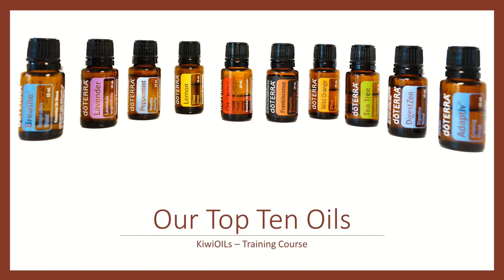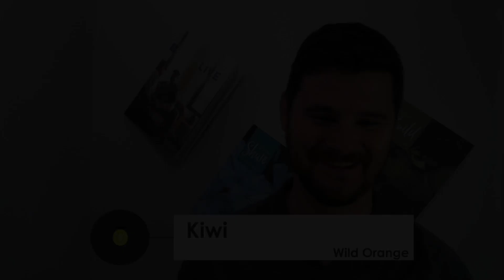Our Top Ten_Wild Orange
Our Top Ten - Course
Join us in learning about our top ten essential oils and why we love them. This course covers the introduction to Wild Orange essential oil.